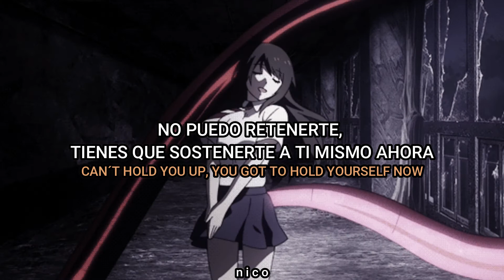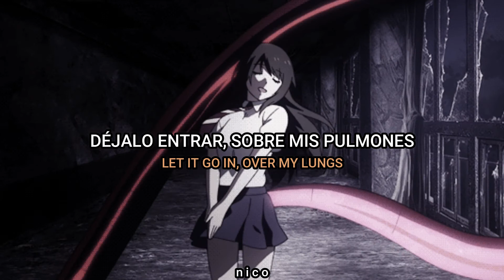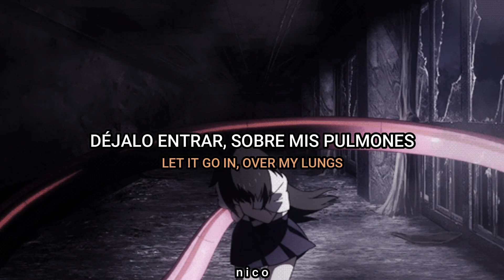Jorja Smith - Burn (Lyrics Español/Ingles)